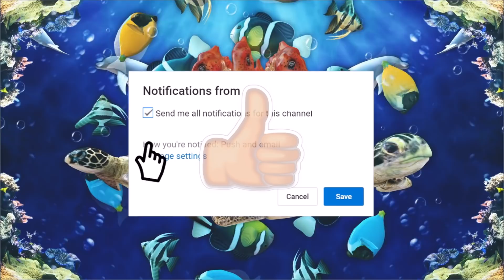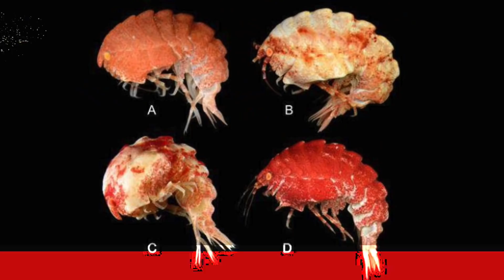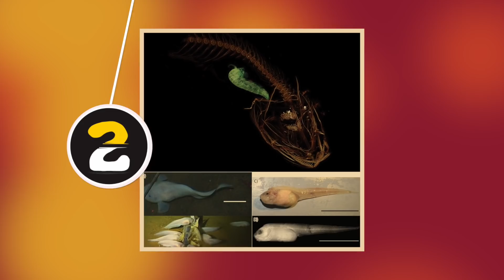Jarang Terlihat!! Inilah Spesies Hewan yang Baru-baru ini Ditemukan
Para ilmuwan dan peneliti tidak hentinya melakukan pencarian terhadap spesies yang ada di Bumi ini. Berdasarkan pencarian yang dilakukan maka ditemukan beberapa spesies hewan yang baru dari berbagai penjuru dunia. Salah satunya ditemukan di Indonesia. Tim peneliti berhasil mengidentifikasi dan memberi nama untuk hewan tersebut. Beberapa nama yang diberikan untuk spesies yang ditemukan adalah wujud apresiasi atau penghargaan terhadap seseorang. Mau tau hewan apa yang dimaksud dan siapakah orang2 tersebut ? Nah, berikut adalah spesies hewan yang baru-baru ini ditemukan versi Hewan Populer.